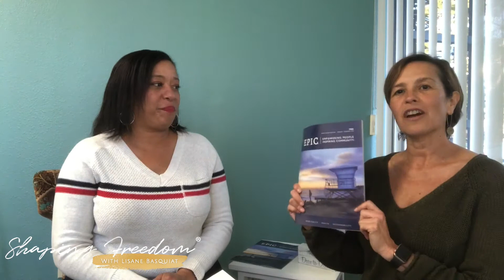Lisane Basquiat of Shaping Freedom® Interview with Virgina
Lisane Basquiat of Shaping Freedom® Interview with Virginia Rodriquez of E.P.I.C North County Magazine

The next Shape Your Foundation 5-week virtual program starts on November 8th. Join us!